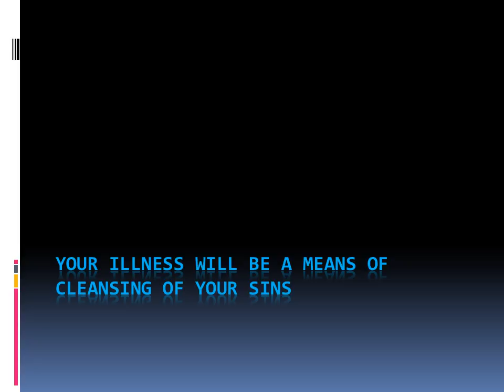YOUR ILLNESS WILL BE A MEANS OF CLEANSING - English - Created by Fahim Akthar Ullal